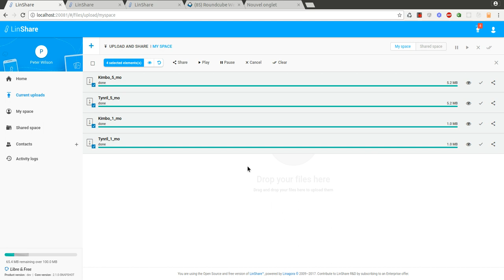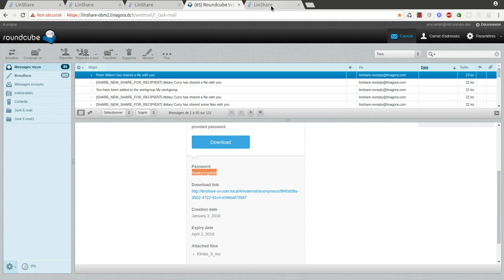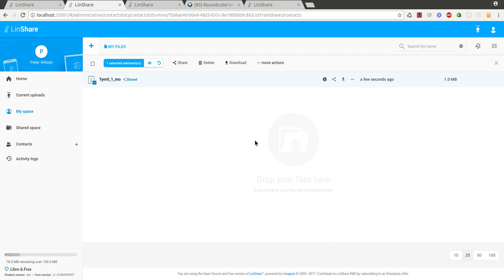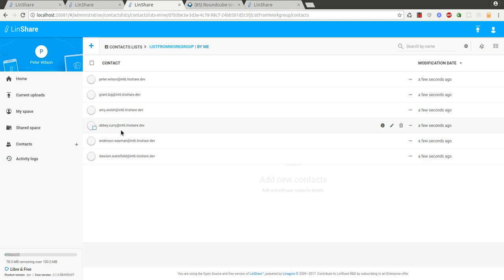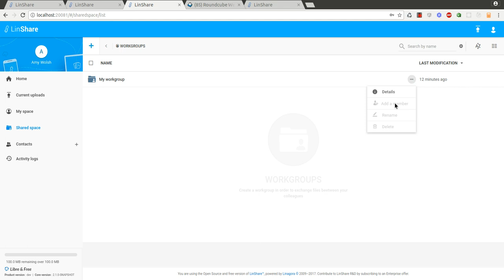LinShare-Saas Sprint #3 Demo - Create Contacts List - Force anonymous share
During this third sprint:
- Training sessions
- Performance improvement
- Create Contacts List component
- Force anonymous share